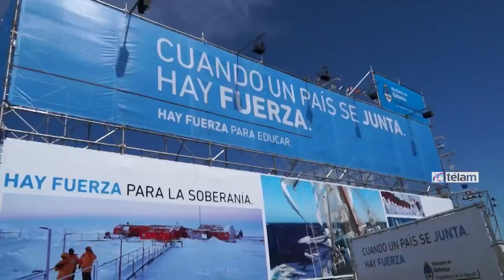Comenzó "Verano de Emociones" con la Fragata Libertad en Mar del Plata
Se trata de un programa que reúne diversos eventos culturales, artísticos y musicales que impulsa el gobierno nacional a través del Minsterio de Cultura durante este verano. Fue inaugurada en la ciudad de Mar del Plata con el principal atractivo de la Fragata ARA Libertad.

El ministro de Defensa Agustín Rossi abrió las visitas a la Fragata durante una acto que se desarrolló en la Base Naval de Mar del Plata, en donde habrá ,hasta el 23 de febrero próximo, diversas actividades organizadas por las carteras de Cultura y Defensa.

"La Fragata Libertad no es solamente un buque de instrucción que utilizan los marinos para hacer su viaje de egresados, sino que es uno de los íconos que tiene la Argentina y el símbolo quizás de un mayor nivel de pertenencia a partir de los sucesos de Ghana, cuando los fondos buitre quisieron embargarla", destacó Rossi.

El ministro apuntó además que "lo que sucedió luego en Mar del Plata con la recepción fue muy importante y estaba bueno que la Fragata estuviera aquí para que todos los turistas la pudiesen ver".

Hizo hincapié luego en la idea de "acercar las Fuerzas Armadas a la comunidad" y aseguró que ese objetivo fue una tarea que le encargó la Presidenta cuando asumió en la cartera.

"Las Fuerzas Armadas tienen que fortalecer su vínculo con la sociedad civi y esta tarea la hacemos de diferentes maneras, como en la asistencia a los inundados", subrayó Rossi.

Indicó que el año pasado "la Fragata hizo un viaje por América Latina y permitió fortalecer el acercamiento con los países de la región, a Cuba no iba desde 1973, a México desde 1967, y fue por primera vez a Surinam, un país que recientemente se integró a la UNASUR".

Cientos de turistas visitaron la muestra en el primer día de "Verano de Emociones" donde, además de visitar la Fragata "Libertad", disfrutaron de diversas actividades culturales y recreativas.

Los visitantes mostraron su felicidad y emoción cuando subían a la Fragata y vieron sus distintos compartimentos.

El matrimonio compuesto por Héctor Debliger y su esposa Mirta Caravallo, oriundos de Orense, Necochea, dijeron a Telam que "nos enteramos que estaba la fragata y vinimos a verla, nos pareció muy buena, los marineros tienen una amabilidad total y te van explicando todo".

Por su parte Victorio Ramos, quien vive en Mar del Plata y se encontraba junto con su esposa y sus hijos de 10, 8 y 6 años, afirmó que "es la primera vez que venimos, estamos muy contentos y nos enteramos que estaba la Fragata así que la pudimos conocer".

Entre los visitantes a la Fragata "Libertad" se encontraba también María José Lubertino, a cargo del Observatorio de la Discapacidad, quien detalló que "fue muy bueno haber puesto aquí a la Fagata porque no todo el mundo tiene la oportunidad de visitarla y es muy interesante para desarrollar los distintos conocimientos sobre todo de los chicos y los jóvenes".

Entre las actividades recreativas de "Verano de emociones" se destaca un puesto de más de 2.000 metros cuadrados, donde la cartera de Defensa exhibe el trabajo entre las Fuerzas Armadas y los distintos organismos del Ministerio en su vínculo con la sociedad.

En el puesto se expone una maqueta automatizada e interactiva donde se ve el trabajo que se realiza en la Antártida Argentina, en la industria para la Defensa y ante situaciones de emergencias o catástrofe.

Las diferentes actividades funcionarán de miércoles a domingos de 16 a 24 horas en el Parque Náutico de la Base Naval Mar del Plata.

El buque de la Armada Argentina, al mando del capitán de navío Marcos Ernesto Henson, zarpó el pasado lunes 5 de enero del Apostadero Naval Buenos Aires, dando inicio a su primera navegación del 2015.

En la muestra también hay réplicas animadas de los dinosaurios que formaron parte de Tecnópolis, los que son exhibidas al público como un atractivo más para el disfrute de los niños en la temporada veraniega.

Los dinosaurios forman parte de la exposición "Tierra de dinos", organizada por el Ministerio de Cultura de la Nación.

Por su parte la Subsecretaria de Promoción Turística Nacional, Patricia Vismara dijo a Télam que el Ministerio de Turismo "estará presente con las unidades móviles interactivas, con el fin de promocionar los distintos puntos turísticos de la República Argentina".

La funcionaria manifestó que "habrá una muestra de la Fiesta de la Vendimia, carnavales nacionales, música originaria de cada región, danzas y juegos".